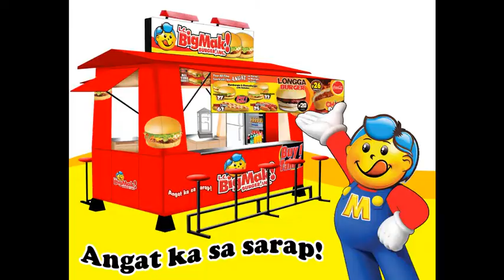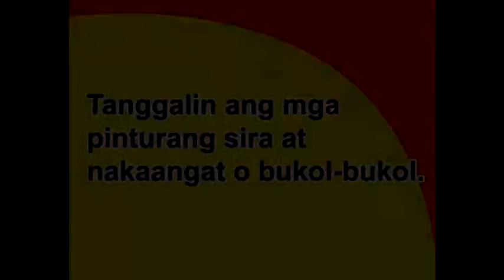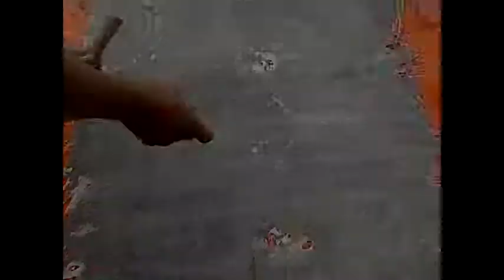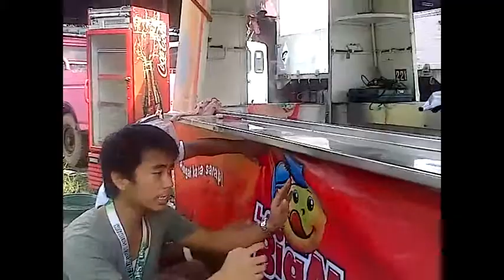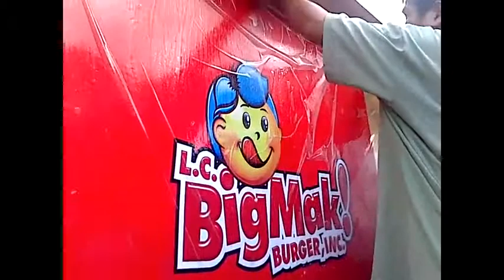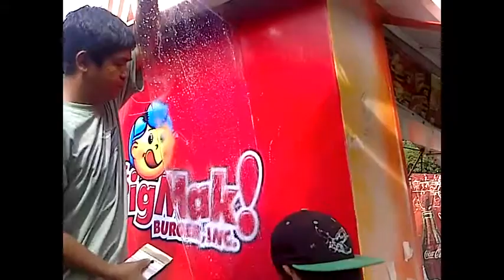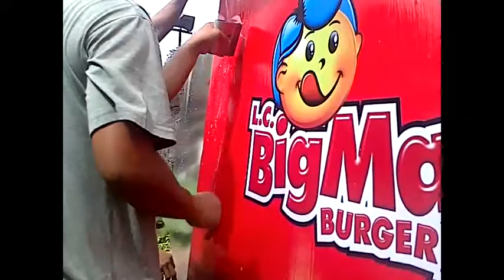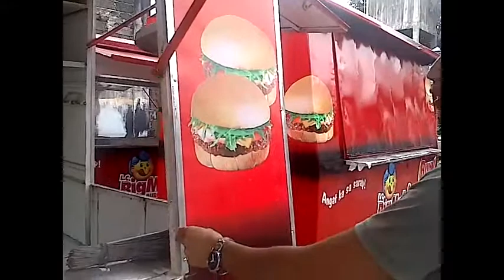Van Outlet Wrap Tarp Video Tutorial Final 12 14